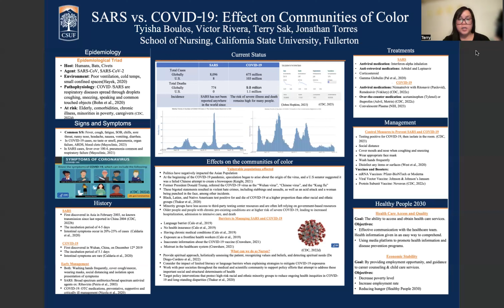SARS vs. COVID-19: Effect on Communities of Color